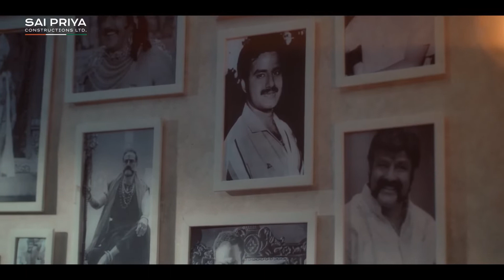116 PARAMOUNT Ad & Sai Priya Constructions Ad ft.Nandamuri BalaKrishna Garu | Sai Priya Group | LS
Watch 116 PARAMOUNT Ad & Sai Priya Constructions Ad ft. Nandamuri BalaKrishna Garu | Sai Priya Group